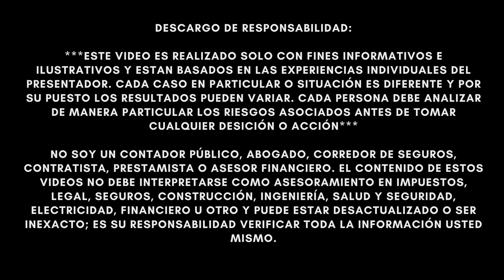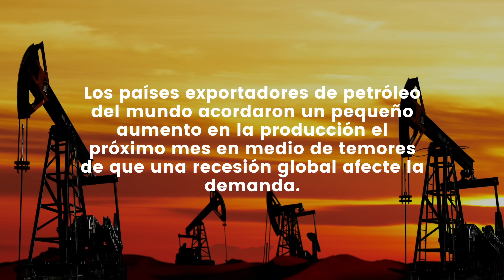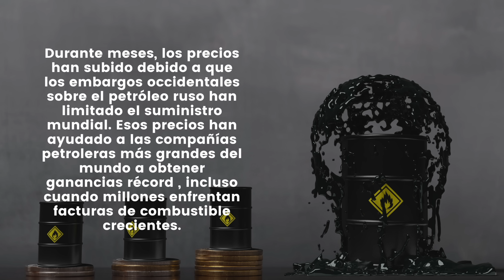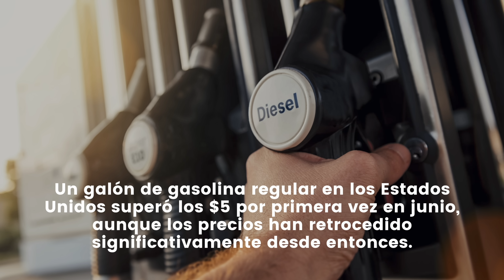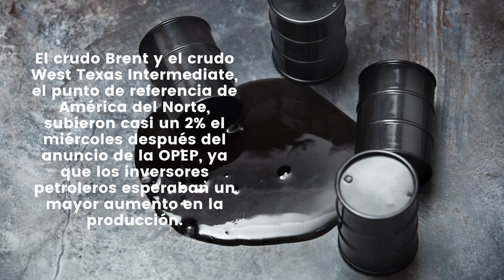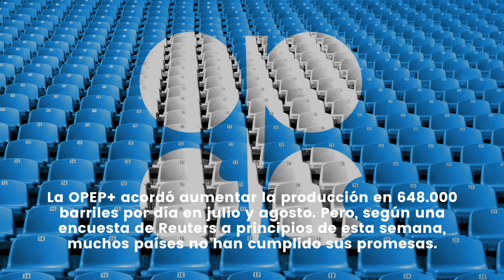EL MISTERIOSO ACUERDO DE BIDEN QUE BAJA DRÁSTICAMENTE EL PRECIO DE LA GASOLINA EN ESTADOS UNIDOS!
NOTICIAS ULTIMO MINUTO  - EL MISTERIOSO TRATO DE BIDEN QUE BAJA DRÁSTICAMENTE EL PRECIO DE LA GASOLINA EN ESTADOS UNIDOS! - MUY BUENA INFORMACION - NOTICIAS DEL DIA!

Los países exportadores de petróleo del mundo acordaron un pequeño aumento en la producción el próximo mes en medio de temores de que una recesión global afecte la demanda.

La Organización de Países Exportadores de Petróleo y sus aliados, que incluye a Rusia, también conocida como OPEP+, dijo el miércoles que produciría 100.000 barriles adicionales por día en septiembre.

Esta fue la primera reunión de la OPEP desde que el presidente estadounidense Joe Biden visitó Arabia Saudita el mes pasado . Biden instó al país, que es el mayor productor de petróleo del grupo, a comenzar a bombear más.

Durante meses, los precios han subido debido a que los embargos occidentales sobre el petróleo ruso han limitado el suministro mundial. Esos precios han ayudado a las compañías petroleras más grandes del mundo a obtener ganancias récord , incluso cuando millones enfrentan facturas de combustible crecientes.

Un galón de gasolina regular en los Estados Unidos superó los $5 por primera vez en junio, aunque los precios han retrocedido significativamente desde entonces.

El precio del crudo Brent, el punto de referencia mundial, también alcanzó un máximo de 139 dólares el barril en marzo, días después de que Rusia invadiera Ucrania, pero el Brent ahora se cotiza a alrededor de 100 dólares porque los operadores temen que una recesión global perjudique la demanda.

El crudo Brent y el crudo West Texas Intermediate, el punto de referencia de América del Norte, subieron casi un 2% el miércoles después del anuncio de la OPEP, ya que los inversores petroleros esperaban un mayor aumento en la producción.

La OPEP+ acordó aumentar la producción en 648.000 barriles por día en julio y agosto. Pero, según una encuesta de Reuters a principios de esta semana, muchos países no han cumplido sus promesas.

El miércoles, la OPEP dijo que la capacidad de producción de muchos de sus miembros estaba "severamente limitada" debido a la "falta de inversión crónica en el sector petrolero".